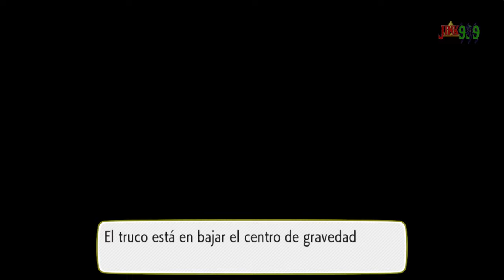PERO...¿NO HAY ZONA SAFARI? | POKÉMON LET´S GO PIKACHU #6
Hola Amigos/as !!

🌟 Comparte📣
🌟 Subscribete ✅
🌟 Campana activada 🔔